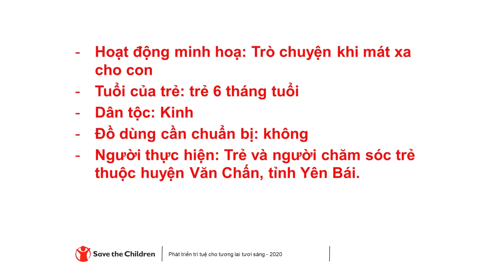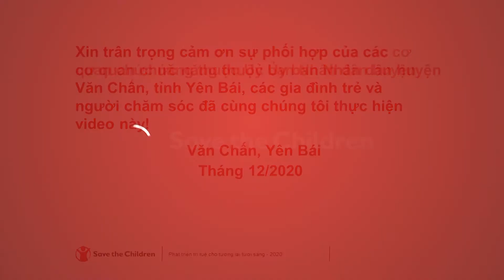TRÒ CHUYỆN CÙNG TRẺ KHI MÁT XA CHO TRẺ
Trò chơi dành cho trẻ từ 0 tháng tuổi trở lên. Trò chơi này giúp gắn kết tình cảm giữa cha mẹ với trẻ thông qua xúc giác, và giúp trẻ gắn bó với người chăm sóc hơn.

Cách thực hiện:

Bạn hãy dành thời gian để mát xa cho trẻ. Trong khi mát xa, bạn hãy duy trì cuộc trò chuyện một cách âu yếm với trẻ bằng các cách sau đây:
- Nói về các bộ phận trên cơ thể trẻ. Ví dụ: “Mẹ yêu cánh tay của con quá. Ngón tay nhỏ nhỏ xinh xinh này” .
- Đếm các bộ phận cơ thể của trẻ. Ví dụ: “Để mẹ xem con có bao nhiêu ngón tay nhé. À, con có 5 ngón tay trên bàn tay này. Một ngón tay nhỏ, hai ngón tay nhỏ, ba ngón tay nhỏ…”
- Nói về cảm xúc mà trẻ đang thể hiện. Ví dụ: “Ông mát xa tay cho con, con vui không nào? Con vui nhỉ. Con vui nên con cười đúng không?”.
Dự án Phát triển trí tuệ cho Tương lai tươi sáng